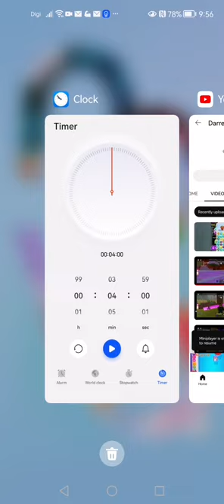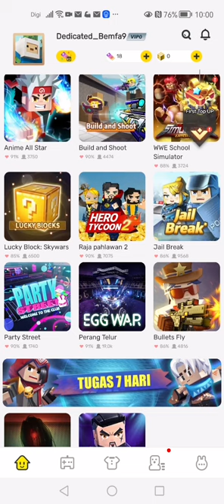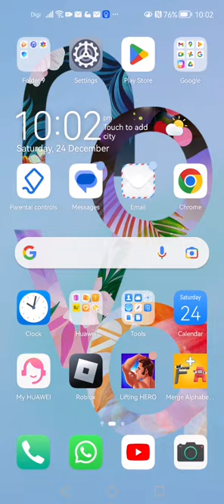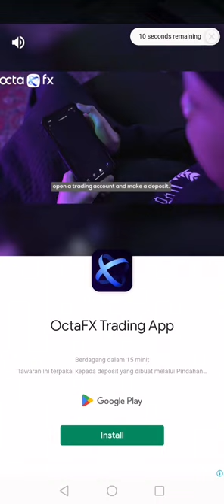Merry Christmas! Early.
I recorded a Christmas video just for fun if you want more vids like and sub for more. Also I was having a little sick problems so I couldn't edit. Bye